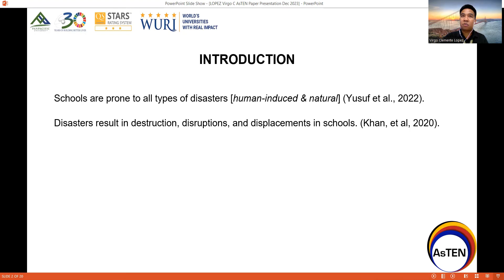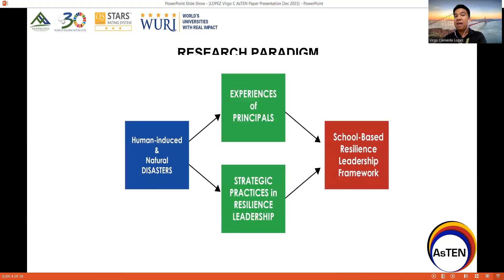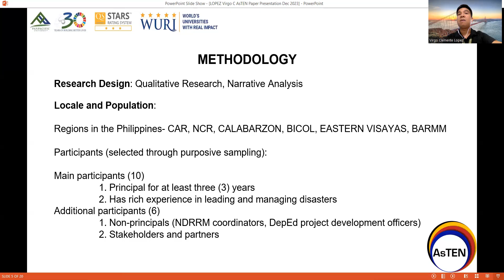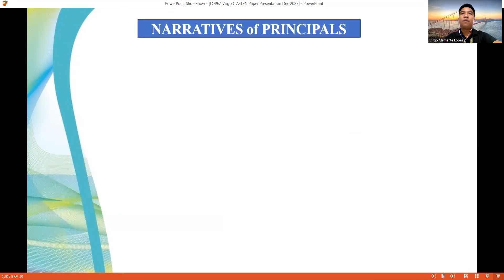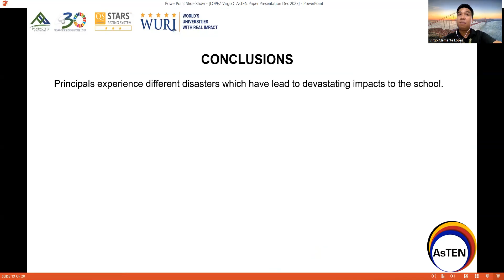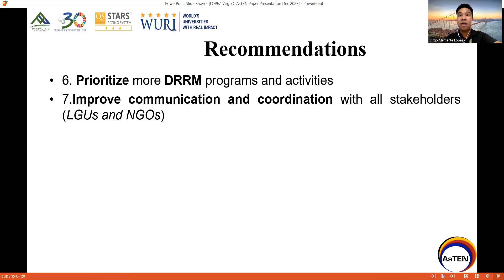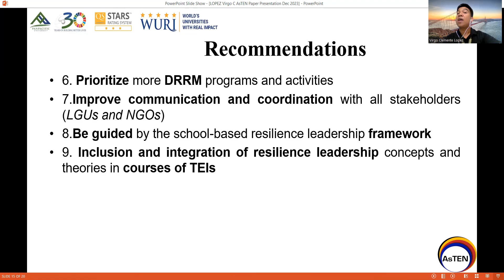School based Resilience Leadership Framework Study of Virgo C Lopez